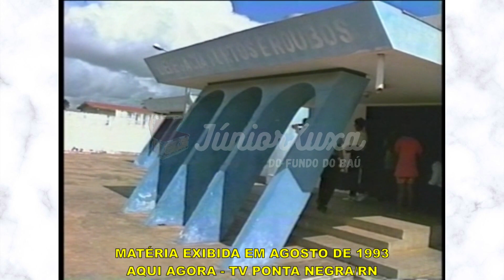DO FUNDO DO BAÚ - CAÇADA POLICIAL DP FURTOS E ROUBOS - 1993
PROGRAMA: AQUI AGORA
DATA: AGOSTO DE 1993
REPORTAGEM: JOTA GOMES
IMAGENS: ODAIR VIEIRA
SONORAS:
 1 – SIDNEY – POLICIAL VICIL
        2 – GILVAN – ACUSADO